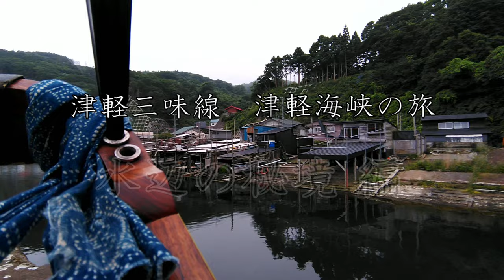水辺の秘境 古三味線で『じょんから 中節』を弾く （津軽三味線） ～Play the vintage shamisen nomadic style in a waterside village～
静かな水辺に佇む津軽の秘境『梹榔（ひょうろう）集落』にて、
今ではあまり弾かれない『じょんから　中節』を演奏しました。
【高画質モードでのご視聴も可能です】
※英語字幕のオン・オフが可能です

【This video can display English subtitles】
【You can also watch in high definition mode】
I played a vintage shamisen in a quiet waterside village in the Tsugaru region of Aomori Prefecture, on the northern tip of Japan.